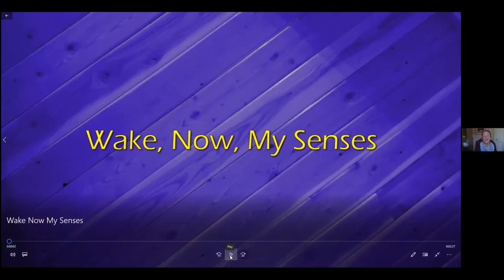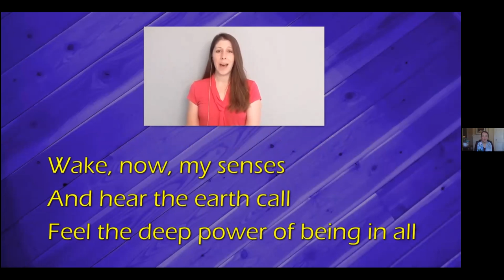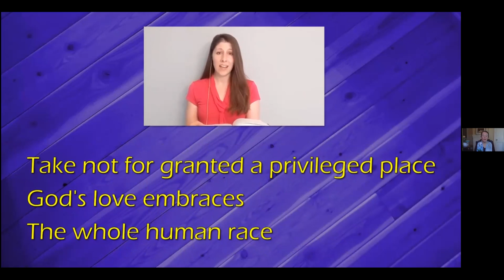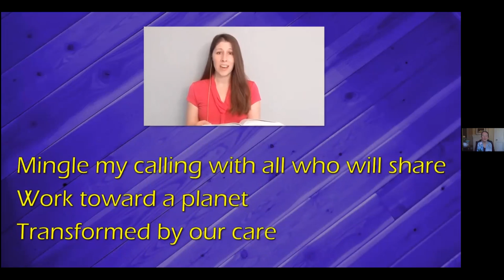Worship Service February 21, 2021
Five Smooth Stones 2: No Hands But Yours (The Social Incarnation of Virtue)
Rev. Sadie Lansdale